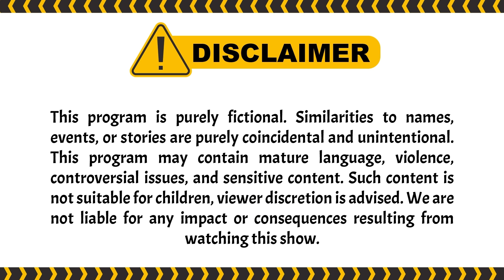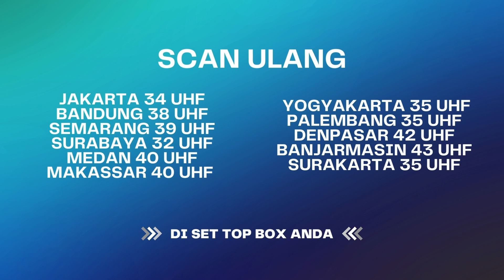Entut Mau Dijdohin Sama Anak Temennya Babeh! | I-KTP ANTV Eps 16 (5/5)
Kehidupan di Kampung Rawa Bebek yang terletak di pinggiran Jakarta, diapit oleh pasar tradisional besar dan perumahan elite dan merupakan kampung yang sering terendam banjir. Di Rawa Bebek tinggal tiga pemuda yang bersahabat sejak kecil. Mereka adalah Raymon, si preman pasar, Fuad, si pedagang keliling dan Entut, si tukang ojek. Ketiganya kehilangan orang tua 11 tahun lalu secara bersamaan akibat banjir di Rawa Bebek, yang membuat orang tua mereka hanyut. Dan di kampung tersebut ada seorang gadis salehah berusia 17 tahun, memiliki suara yang bagus dan pandai bermain gitar bernama Fitri. Fitri merupakan anak angkat dari Ustad Taufik yang baik, lucu dan suka memberikan ceramah.

Raymon, Fuad dan Entut pun jatuh cinta kepada Fitri. Rasa suka yang begitu besar membuat mereka bertiga saling menjatuhkan dan berpura-pura menjadi orang beriman, tetapi dengan cara yang lucu demi mendapatkan hati Fitri. Sayangnya, ketiganya harus mundur perlahan karena ada pria muda kaya raya dari perumahan elite yaitu Reza yang mendekati Fitri.

Kini beragam tayangan kesayangan anda di ANTV bisa disaksikan kapan saja dalam genggaman tangan. ANTV ANTVofficial ANTVKlik ANTVLovers Raffi Ahmad,Ruben Onsu
,Tissa Biani,Bobby Maulana,Ucup Nirin,Dede Satria,Taufik Lala,Malih Tong Tong,Razz Florean,Linda Nirin,Qubil AJ,Yeyen Lidya,Ciara Nadine Brosnan,Meggy Diaz

004079
000014